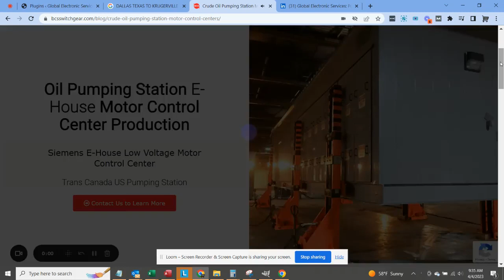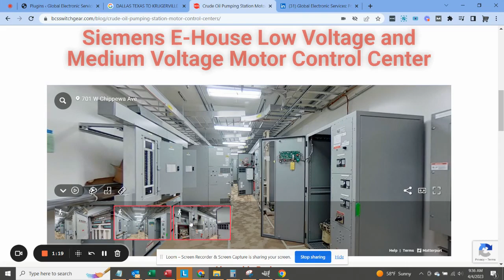Electrical House for Pumping Station Motor Control Center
This Siemens E-House Low Voltage and Medium Voltage Motor Control Center is used in crude oil pumping stations in a crude oil pipeline.

Motor Control Centers provide adjustable oil pumping speeds for regulating pump station pressure and flow in the oil pipeline for different crude oil grades.

These E-House crude oil pumping stations are scalable systems programmed for expansion by adding modules, if needed. Motors started with variable speed drives (VSDs) need smooth acceleration to reduce fluid pressure pulsations.  Pumps regulate flow with varying pressures as oil moves through the lines.

BCS also rebuilds and reconditions switchgear. BCS Switchgear Modernization Solutions help you sustain your existing line-up by upgrading active components matching current technologies.

Retrofitting and Reconditioning switchgear extends the life expectancy of current assets up to 30 years, depending on the switchgear’s condition. A benefit of reconditioning is fast turnaround because the service is straightforward with shorter lead times. Just a couple days in some cases.

TransCanada E-House (Electrical House) Oil Pumping stations are typically located about every 50 miles along the oil pipeline. It takes more than 30 pumping stations to get oil from Canada to the Gulf Coast.